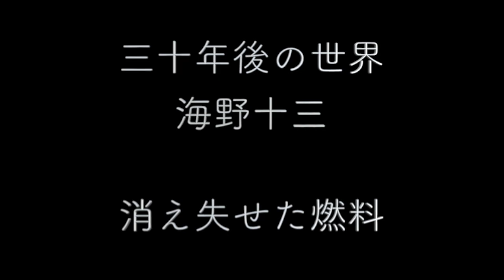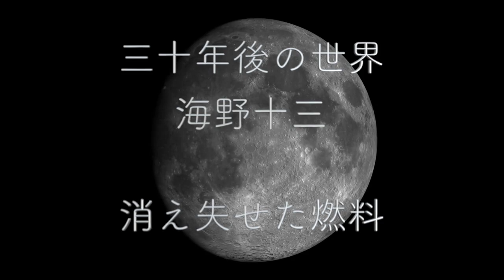【少年向けSF】 三十年後の世界 2/4 海野十三作 | 作業用BGM 昭和のＳF 寝ながら聞き流すゆるい朗読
一同は月面に着陸しました！宇宙服の様子は実際のものと似通ったイメージです。終戦後間もない時期を反映してか、敵に襲われても武力ではなく対話で打開しようとする艇長とか、もろもろ面白いです。ツッコミどころも満載ですが、お話はぐいぐい進んでいきます！

海野十三（うんのじゅんざ）は日本のSFの始祖と言われる小説家です。子ども向けの作品もたくさん書きました。この「三十年後の世界」も子どもが主人公として描かれています。

不思議猫招堂は物語やドラマが何よりも好きで、このチャンネルでは自分が楽しいと思う小説を著作権の範囲内でお借りして音読しています。寝る前のリラックスタイムに、またお仕事中のBGMとして、お話の世界を楽しんでいただけたらと思います。

原作：青空文庫　作品ID：2617